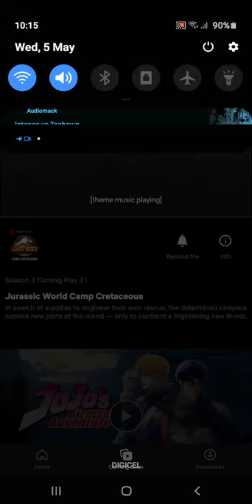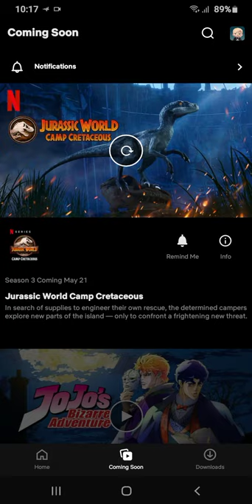jurassic world camp cretaceous season 3 offical trailer on netflix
THE SEASON 3 JURASSIC WORLD CAMP CRETAACEOUS OFFICAL TRAILER